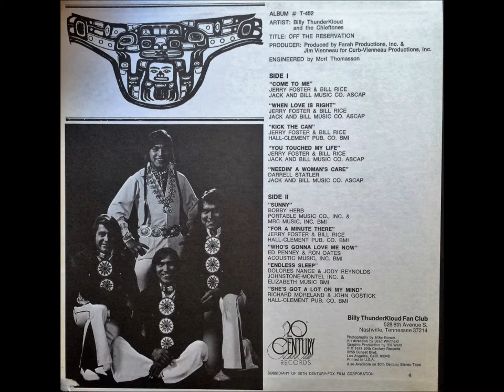Sunny + Endless Sleep , Billy Thunderkloud & The Chieftones , 1974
"Sunny" written by Bobby Hebb. Taken from the 1974 album "Off the Reservation".
"Endless Sleep" - 3:10 -  written by Jody Reynolds & and Dolores Nance.